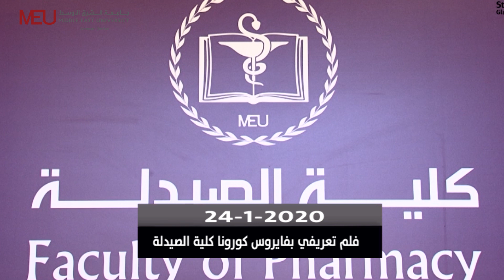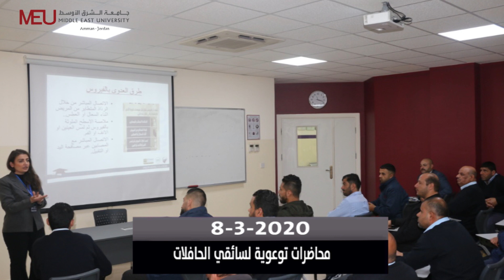جامعة الشرق الأوسط (MEU) -الاستعدادات المسبقة لجامعة الشرق الأوسط للتعامل مع الأزمة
الاستعدادات المسبقة لجامعة الشرق الأوسط للتعامل مع الأزمة